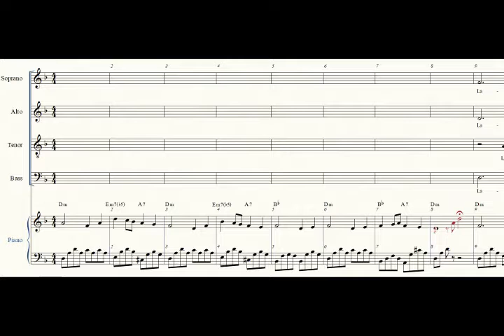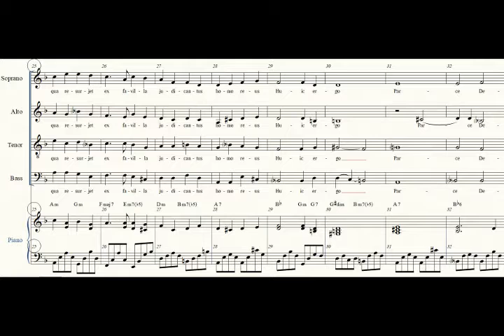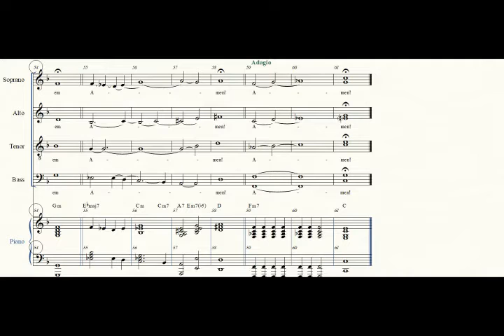zoborovski Requiem - Lacrimosa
SATB with piano accompaniment